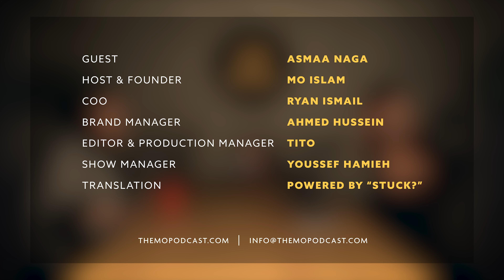Handling Rejection, A.I, Music in Saudi & The Ugly Side of Social Media | Asmaa Naga 117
Handling Rejection, Dreaming Bigger, Music in Saudi & The Ugly Side of Social Media | Asmaa Naga 117

Asmaa is a tech entrepreneur and the founder of 'STUCK?'. A language support platform that blends AI with Human intelligence to provide content and translation services to businesses and individuals. Seventeen years ago, she moved from Egypt to Saudi Arabia, where she started as an English teacher while working on her music, quickly falling in love with the country’s pace of life. Two and a half years ago, after Covid hit, she was inspired to do more and built a language service platform, 'STUCK?', which is the official language arm for the Mo Show, providing captions and translation work. Asmaa shares invaluable advice with entrepreneurs: Don’t wait for the perfect conditions to start a business, cultivate grit, and allow yourself to grieve setbacks. Asmaa is living proof of the Saudi dream, exemplifying how to immigrate, integrate, and innovate within the country.

0:00 117 Let's go!
0:30 Social media’s impact
7:09 Start before you’re ready
9:52 The Saudi dream
13:48 Trust what’s meant to be
14:00 Career Trajectory and COVID
18:30 Launching Stuck
28:58 Advice to entrepreneurs
34:44 Humbling moments
40:50 Handling rejection
48:14 Judgement
55:00 Music in Saudi
1:03:16 Grit and self-assurance
1:12:00 Dreams, gender bias, success
1:18:30 Closing words

Stuck? App

Powered by:
Pizza Hut Jeddah

Credits
Asmaa Naga  | Guests
Ryan Ismail | COO
Tito | Editor & Production Manager
Youssef Hamieh | Show Manager
Powered by "STUCK?" | Translators